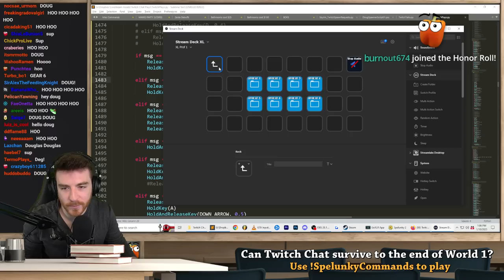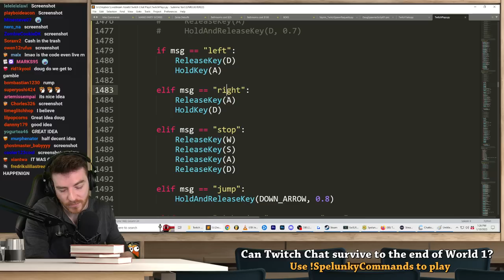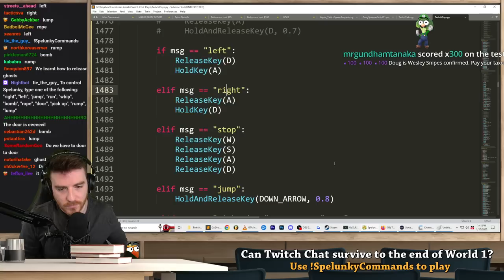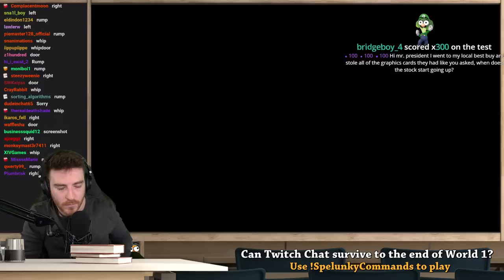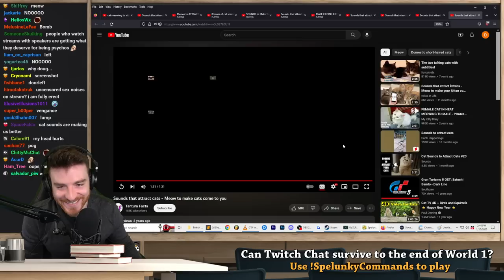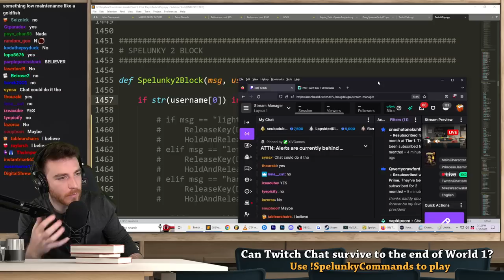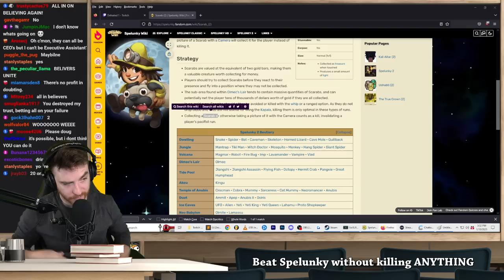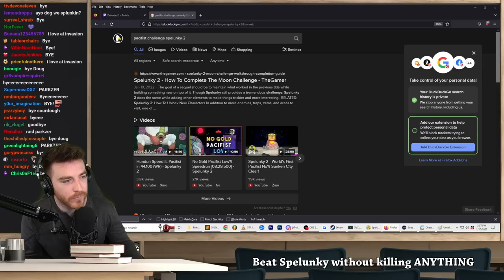Can Doug and Twitch Chat survive World 1 in Spelunky 2? (VOD)